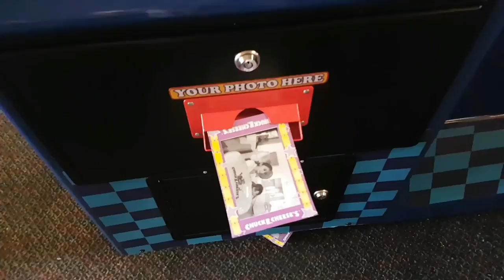Chuck E Cheese Family Fun Indoor Games and Activities for Kids Children Play Area HZHtube kids fun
Heidi and Her little brother Zack  had a family fun time going to Chuck E Cheese! Indoor play Area for Children where a Kid can be a kid! There are many games and activities for kids like car racing, basketball, mini carousel, Ball Pits throwing game, and Giant Monster Truck! After playing a fun game, you get tickets and could trade in to win a prize! so much fun kids video!